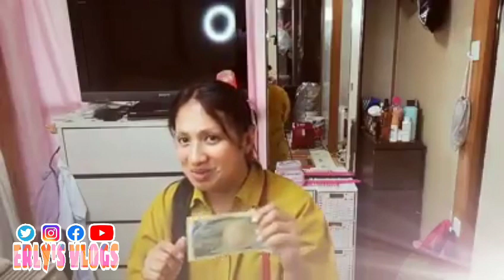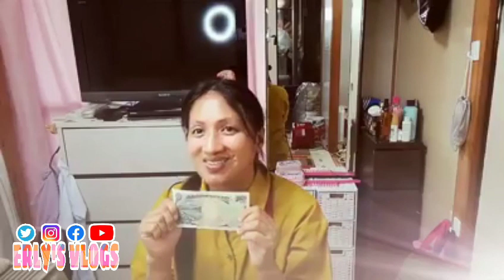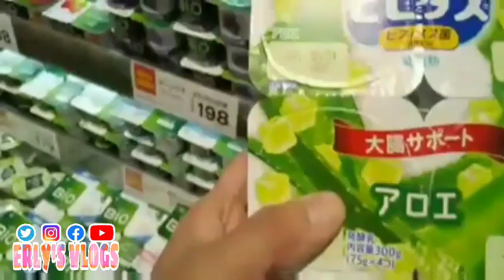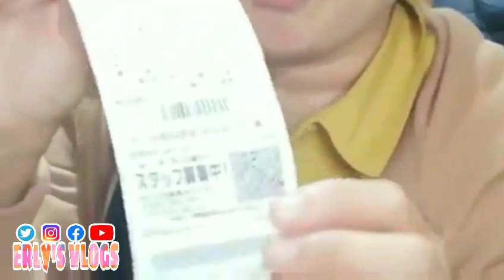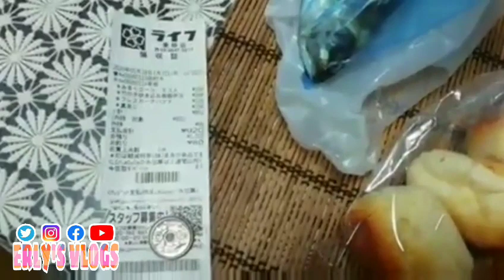1,000 Yen Challenge! Umubra nga ba ang budgeting skills ko??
For this vlog I'd challenge myself to budget my daily food for only 1,000¥ or around 450PHP. I need to buy food for Lunch and dinner and also for meryenda. Watch until the end mga ka-goodvibes. Comment lang kayo kung may gusto kayo ipa-challege sa akin. Gagawin ko kapag kaya ng powers ko. Thank you for supporting me. God bless.